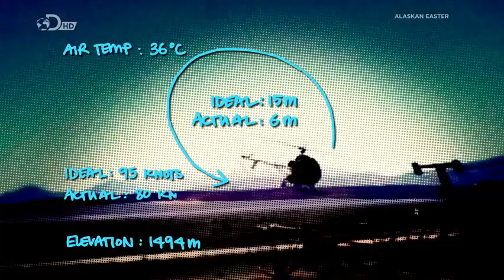My video of one of the CF-18 Demo's distributed to Discovery UK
My video of the Canadian Forces CF-18 Hornet Demo (Pilot: Capt Brian Bews) from the 2010 Jones Beach Air Show distributed and aired on Discovery UK's series called "Bear Grylls: Extreme Survival Caught On Camera".  My video shows from 13:15 to 13:42 while the rest of the video is from someone else who captured the actual incident that occurred in Alberta, Canada a few weeks after.

This video is copyright: Discovery UK while the original captured video of the CF-18 Hornet demo at Jones Beach in 2010 was distributed by me.

Here is the link to my original video captured at the 2010 Jones Beach Air Show.